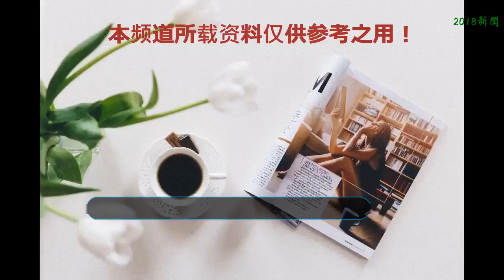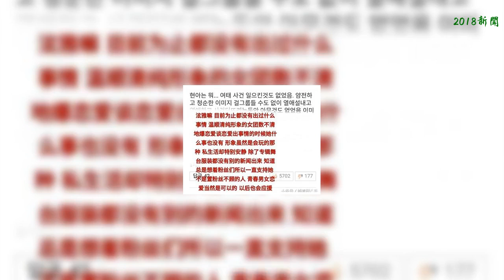泫雅公開戀情影響大，打歌舞臺、簽售會均取消，愛豆無戀愛權利？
繼泫雅與PENTAGON成員E'DAWN金曉鐘承認是交往兩年的戀人后，想要在舞臺上堂堂正正看著彼此，是超感動的回應了~~
    成為話題中心的泫雅和E'DAWN，Triple.H在3日的KBS音銀的打歌舞臺，真的廣受關注，播放量也是超高~~
    只是有點心疼HUI，全程自己呆一邊飆高音既視感，啊哈哈~~
    以韓當地時間的4日早上9時為基準，舞臺視頻在NAVER TV是創下了60萬播放量的記錄，并且是超過第二名播放量的10倍~~
    但，Triple.H在音銀的打歌舞臺是成為了此次回歸活動的末放，在音中、人歌的官網上，已找不到Triple.H的出演名單~~
    是大方公開戀情的副作用？所屬社在Triple.H官咖中也表示，原定于4日下午的首爾江南區的簽售會行程也取消~~
    韓網上，選擇祝福的粉絲還是很多的喲，贊~~
    （ps：圖片來自網絡，若轉載發布請聯系作者，or標明來源，侵權必究，嘻嘻）